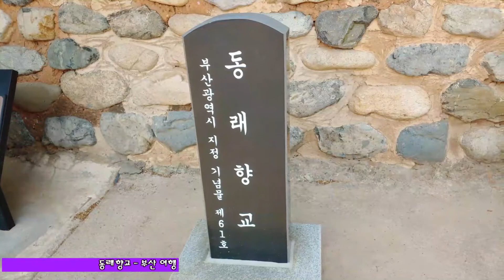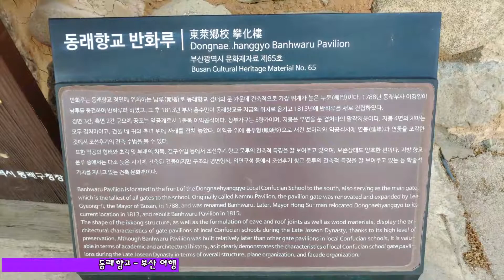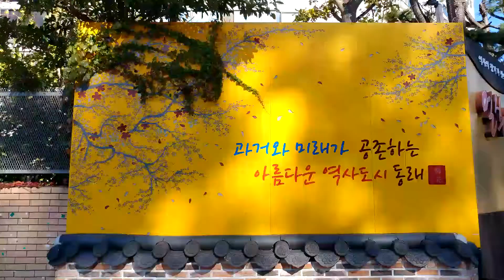387.동래향교 - 부산 여행